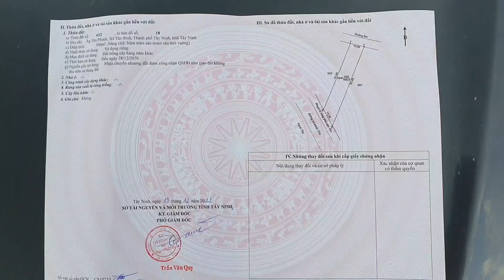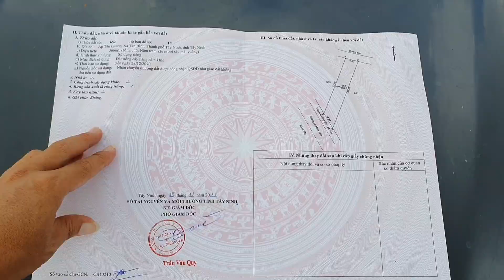Đất 2 mặt tiền gần Núi Bà Đen TP Tây Ninh bán giá 1 tỷ 100 triệu cách Vincom 8km đường nhựa bờ kênh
- Địa chỉ: ấp Tân Phước, xã Tân Bình, TP Tây Ninh
- Diện tích: 10x60, nở hậu 14m. Tổng 566m2 đất cây hàng năm khác